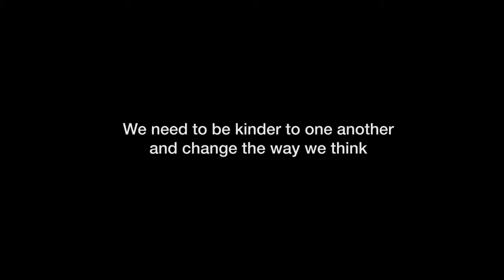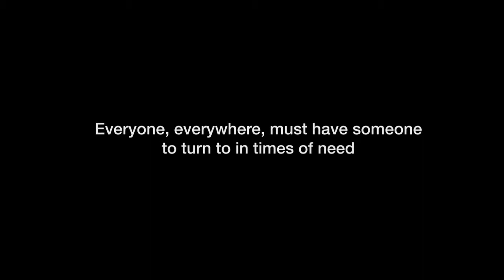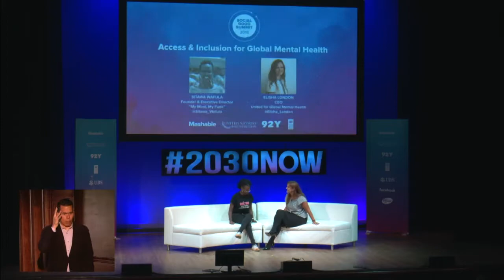Access & Inclusion for Global Mental Health with ELISHA LONDON SITAWA WAFULA